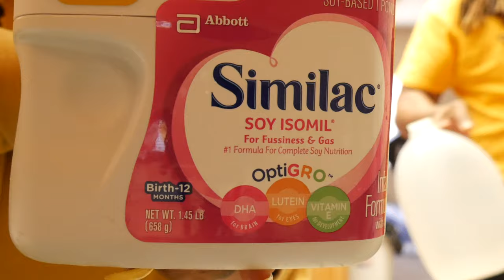Our Weekend Morning Routine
Hey Everyone!
Heres " Our Weekend Morning Routine "  we hope you all enjoy !